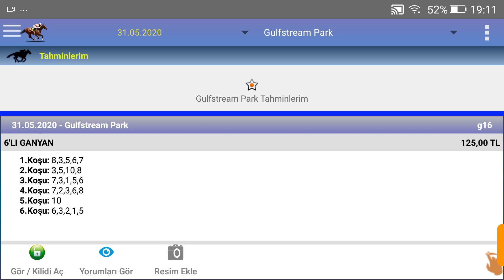31 mayıs 2020 gulfstream park 1 nci altılı at yarışı tahminleri altılı Ganyan tahminleri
Ganyan canavarı at yarışı at yarışı,
at yarışı canlı,
at yarışı koşusu,
at yarışı müthiş sprint,
at yarışı programı,
at yarışı programı ve tahminler,
at yarışı program,
at yarışı sonuçları,